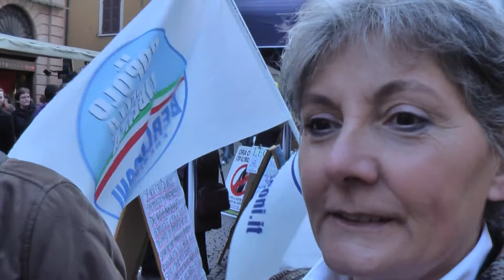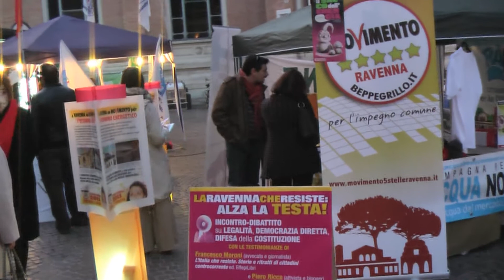Interviste al gazebo del Movimento 5 Stelle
Ravenna 19 febb. 2011, piazza A.Costa